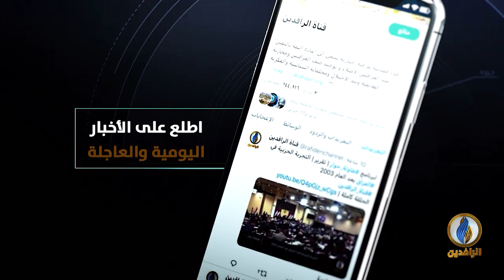تغطية_خاصة وحية بشأن انتفاضة_تشرين لإسقاط النظام في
ضيوف الحلقة:
بهجة الكردي - ناشط سياسي مستقل
محمد سلمان - ناشط في التظاهرات

تقديم:
نصير محمد